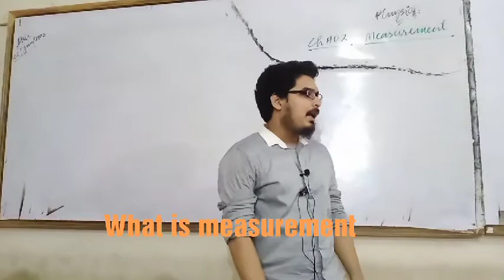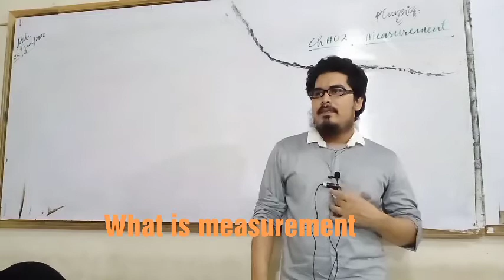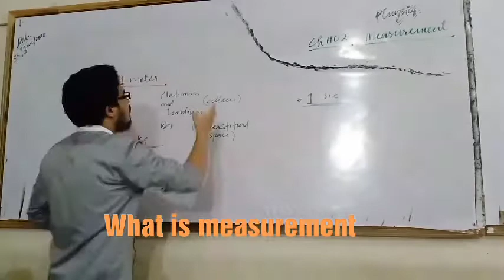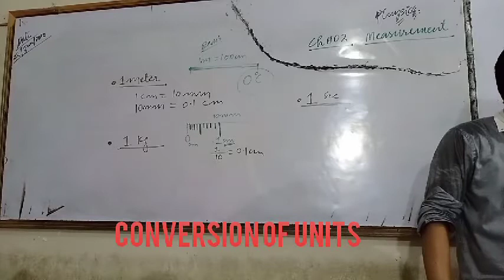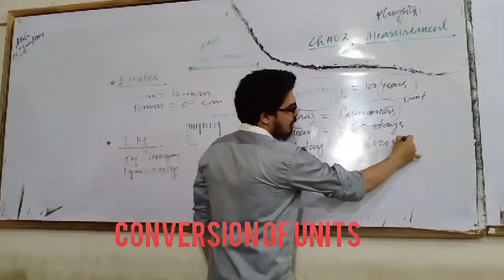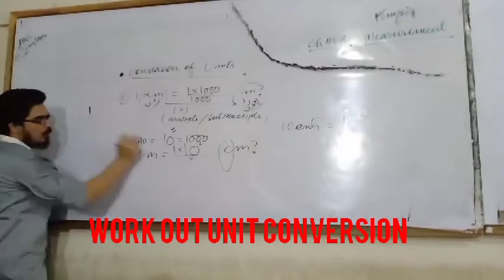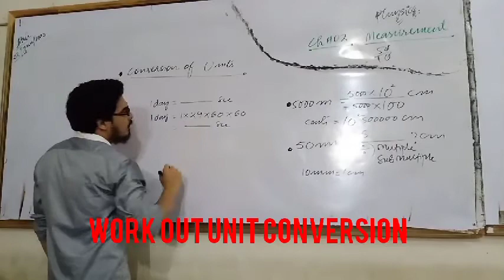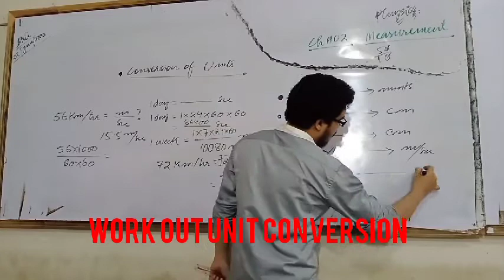Measurement and Conversion of Units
Measurement and unit conversion plays a very important role in our daily routine life. After watching it carefully students will be able to overcome the difficulties regarding conversion of Units.